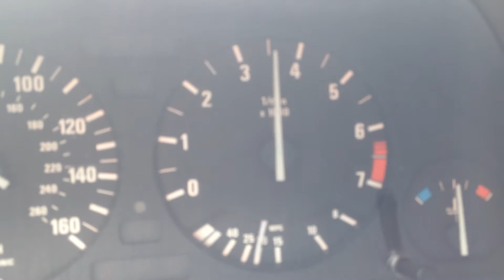E34 cluster noise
Strange noise in my '95 BMW 540i/6's instrument cluster. Uploaded for diagnostic purposes.